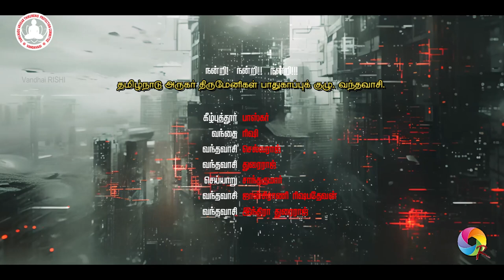08th ARUGAR POOJA | ONAMBAKKAM | SPL. SPEECH | INDIRA DURAIRAJ | ANANTHARAJ | Vandhai RISHI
Chengalpet District - Cheyyur Taluk - Onambakkam  - Nagamalai - Arugar Pooja Spl. SPEECH -  Vedharanyam ANANTHARAJ